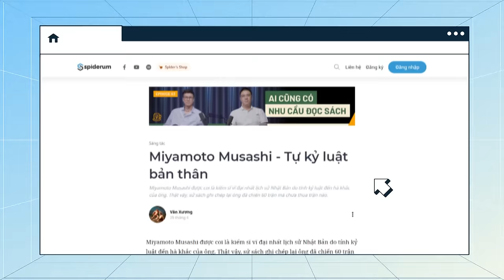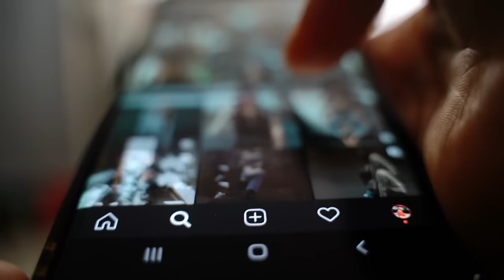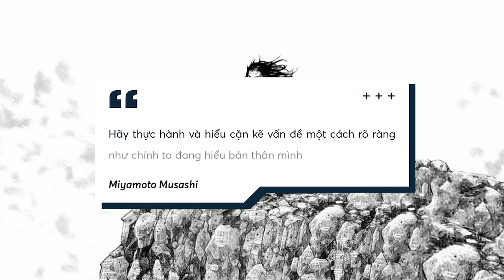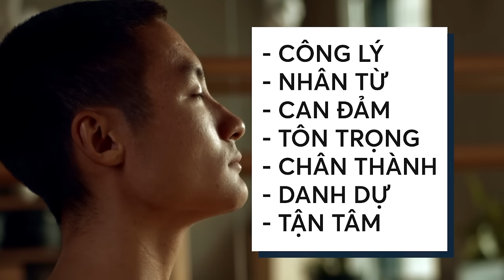MIYAMOTO MUSASHI & Triết lý “Tự kỷ luật bản thân” | Văn Xương | Lối sống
Miyamoto Musashi được coi là kiếm sĩ vĩ đại nhất lịch sử Nhật Bản do tính kỷ luật đến hà khắc của ông. Thật vậy, sử sách ghi chép lại ông đã chiến 60 trận mà chưa thua trận nào. Trận đấu đầu tiên xảy ra khi ông 13 tuổi với một Samurai lão làng dày dặn dặn kinh nghiệm kết quả cuối cùng thuộc về Musashi. Ông tiếp tục hạ hàng chục những kiếm sĩ thuộc hàng đỉnh cao thời bấy giờ, sử cũ có ghi ông bất bại trong mọi trận chiến. Tuy vậy, Miyamoto Musashi không chỉ là một kiếm sĩ tài ba, ông còn là một nghệ sĩ, một triết gia, một phật tử. Ông ấy tìm kiếm ý nghĩa cuộc sống, viết sách về binh pháp, triết học và các tác phẩm của ông đã trở thành những cuốn sách gối đầu giường cho những ai muốn sống cuộc đời kỷ luật. Một tuần trước khi qua đời năm 1645, Miyamoto Musashi đã viết 21 nguyên tắc tên là “Dokkodo”, ông thể hiện quan điểm sống nghiêm ngặt, trung thực và khổ hạnh, có tính kỷ luật cao. Sự kỷ luật là một phẩm chất đã được con người trân trọng và tôn kính từ thủa hồng hoang. Nếu mọi người đều có tính kỷ luật và cư xử một cách tử tế thì đất nước hay nền văn minh sẽ thật sự thịnh vượng.

Điều gì đã khiến Musashi trở nên kỷ luật như vậy? Chúng ta có thể học hỏi và áp dụng trí tuệ của ông để xây dựng tính kỷ luật cho chính mình như thế nào? Hãy cùng tìm hiểu thông qua bài viết “Miyamoto Musashi - Tự kỷ luật bản thân” của tác giả Văn Xương được đăng trên website Spiderum nhé.

Các đầu sách bạn có thể quan tâm:
Nội dung:
00:00 - Start
02:07 - Tự kỷ luật bản thân
05:20 - Tập trung vào một mục tiêu duy nhất, và nâng cao cảnh giới trong lĩnh vực đó.
08:03 - Giữ tập trung
11:15 - Sống chính trực và giữ gìn danh dự của bản thân
Bài viết: Miyamoto Musashi - Tự kỷ luật bản thân
Được viết bởi: Văn Xương
Giọng đọc: Samurice
Editor: Tê